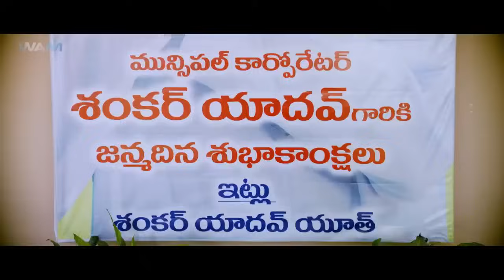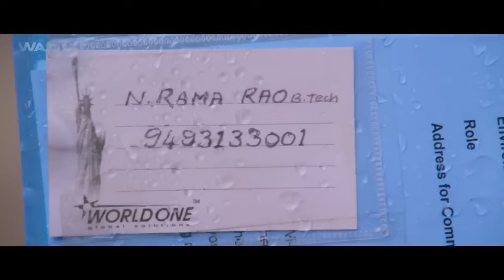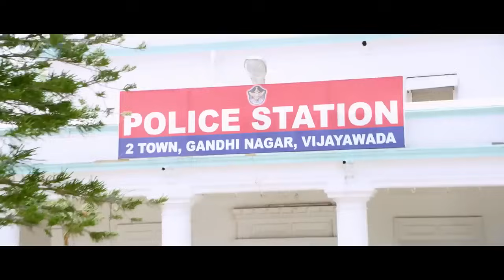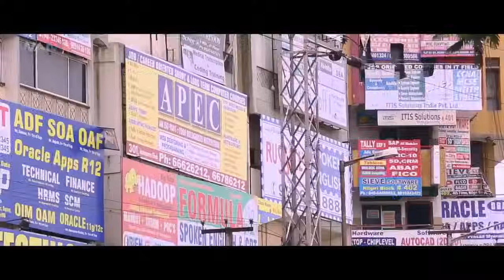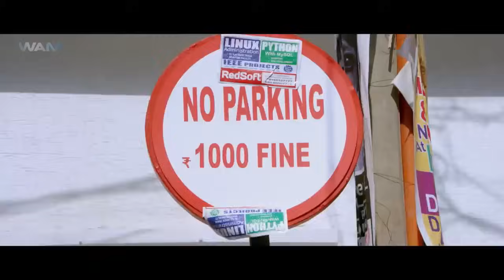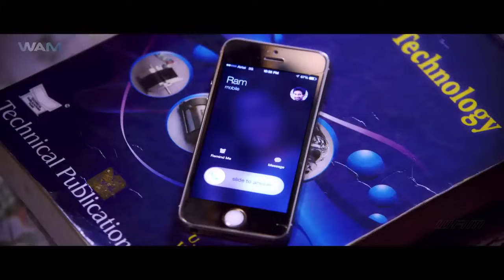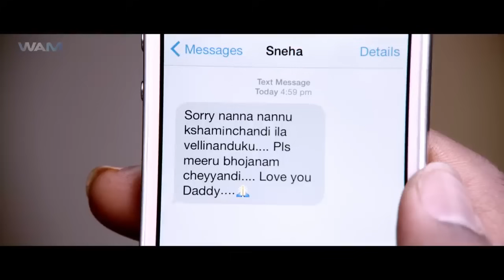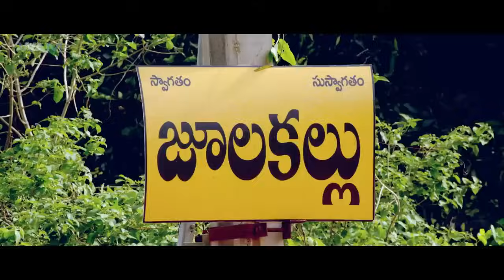বাংলা মোবি - New Action Superhit Tamil Movie Dubbed in Bangla | Dubbed Tamil Action Movie 2024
Movie : MERA VAADA MY PROMISE
Star Cast : Varun Sandesh, Vithika Sheru
Synopsis
Ram, an unemployed young man, gets into trouble with a politically connected gangster after they both fall in love with the same girl.

Welcome to our Bengali YouTube Channel, your ultimate destination for the best South Indian movies dubbed in Bengali! Dive into the exhilarating world of 2024's latest South Indian blockbusters, carefully selected to thrill our Bengali-speaking audience who love the magic of Hindi dubbed cinema. Whether you're a fan of heart-pounding action, spine-tingling horror, captivating romance, or edge-of-the-seat thrillers, we've got it all!

Join us to experience a cinematic feast featuring legendary stars like Rajnikant, Allu Arjun, Chiranjeevi, Pooja Hegde, Dhanush, Thalapathy Vijay, Kamal Haasan, Prabhas, Mahesh Babu, Suriya, Rana Dagubatti, Ram Charan, Samantha Prabhu, Shruti Haasan, Rashmika Mandanna, Anushka Shetty, Shriya Saran, Rakul Preet, and many more.

Explore a wide range of genres from gripping action and intense thrillers to heartwarming romances and bone-chilling horror, all available in Bengali. Our collection features the best of Telugu, Kannada, Malayalam, and Tamil movies, dubbed in Hindi and ready to entertain you in your own language.